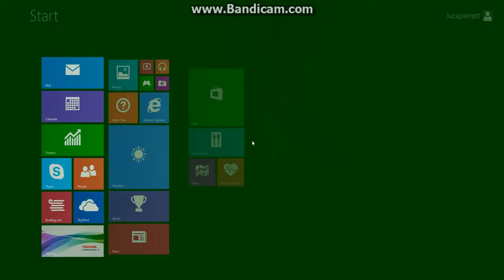The Lost Pufferfish part 5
its the last MAIN epsiode of da lost pufferfish